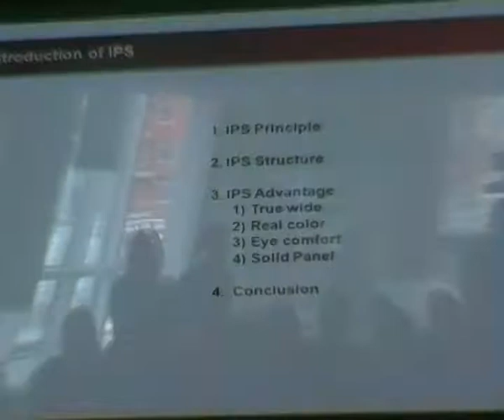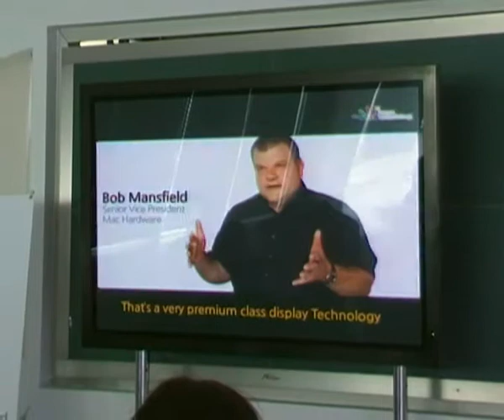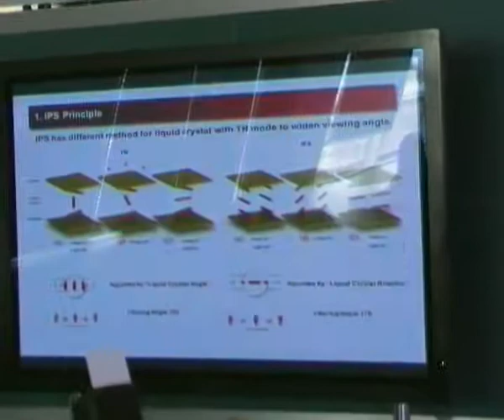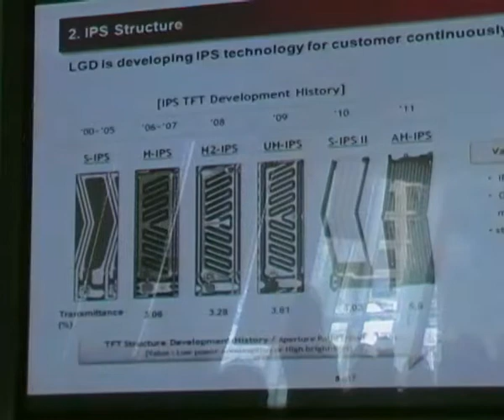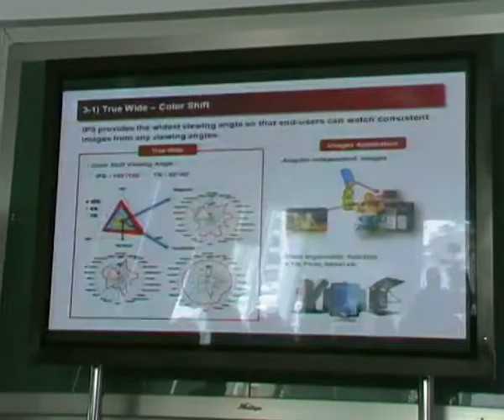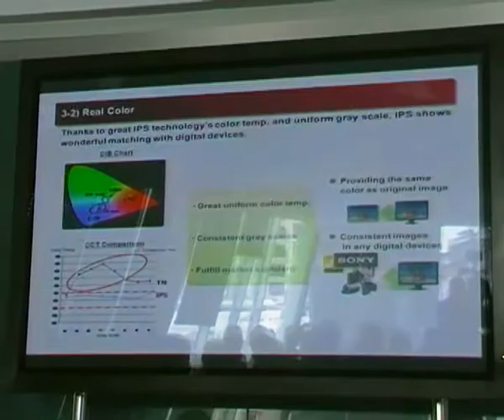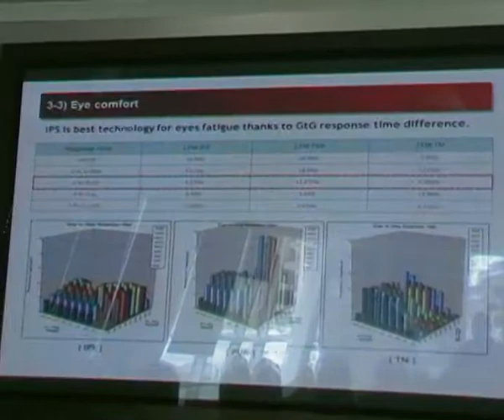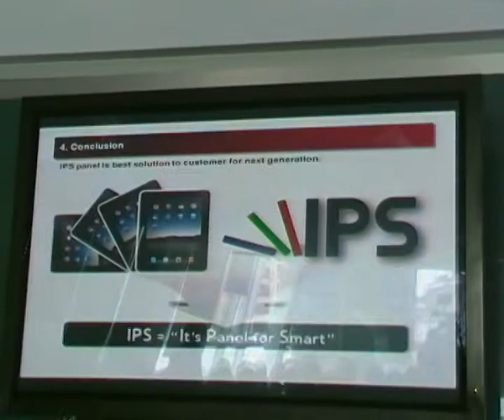LG о матрице IPS.MP4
LG о матрице IPS